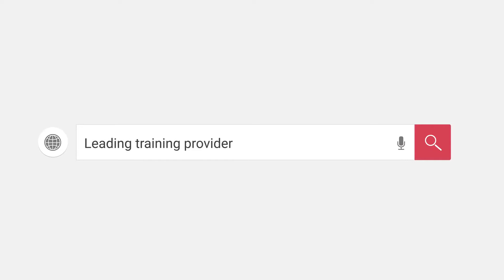Certification Planner LLC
Certification Planner